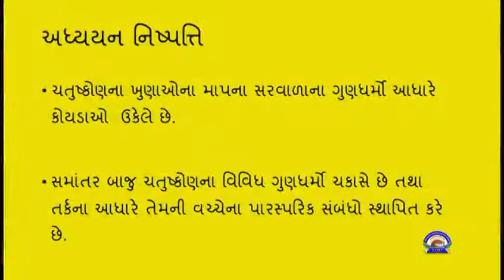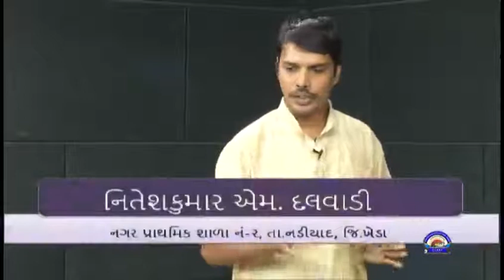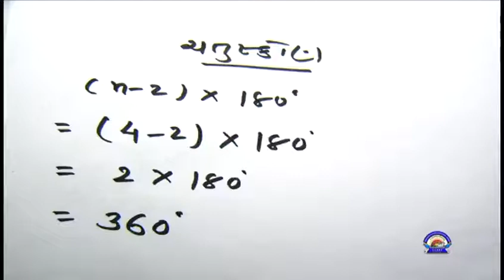ધોરણ 8 maths chapter 3 "ચતુષ્કોણની સમજ" (Part 5) Chatuskon ni samaj gujarati medium ganit